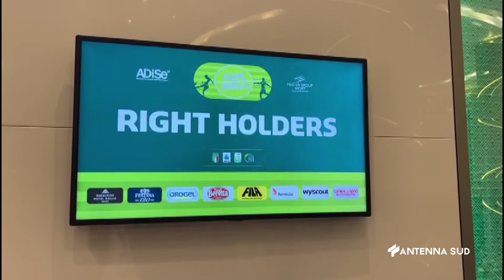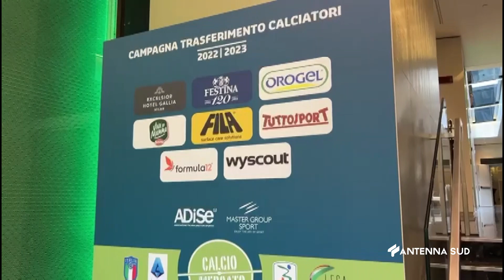24 DICEMBRE 2022 Serie d brindisi e casarano protagoniste dell'ultimo giorno di mercato